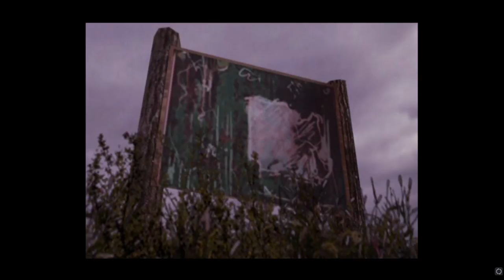Super Smash Brothers Brawl - The Subspace Emissary (Part 4)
I forgot how hard they nerfed Marth in Brawl. Or is that just Meta Knight being broken?